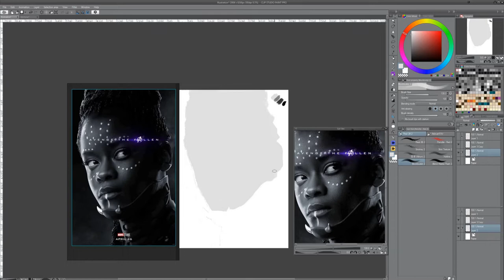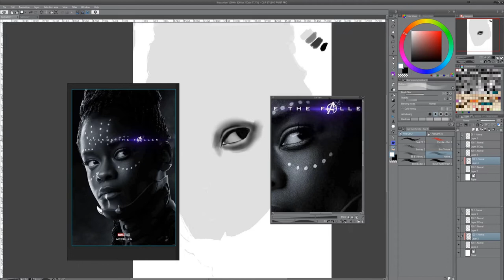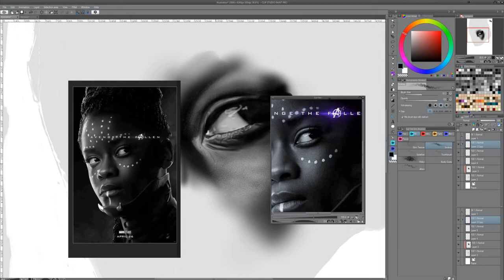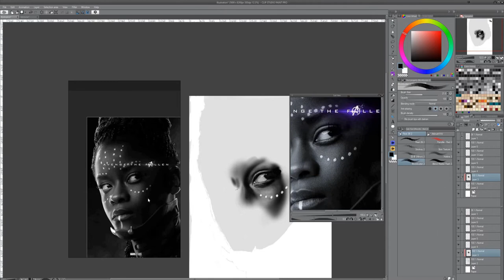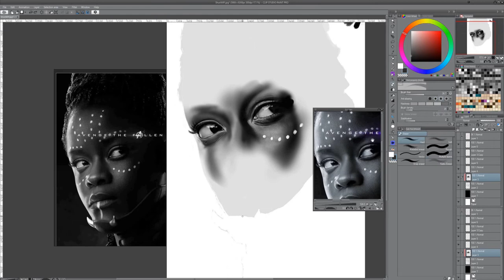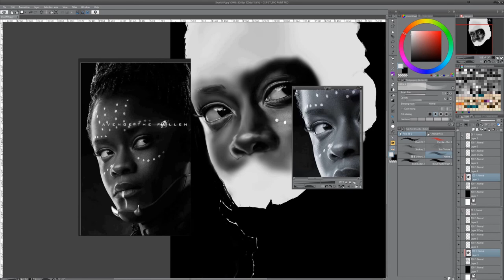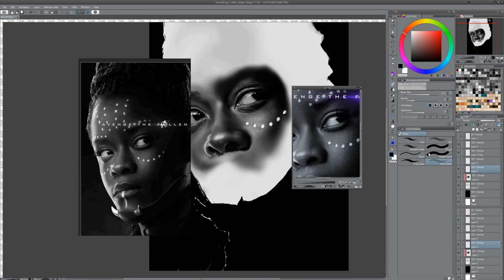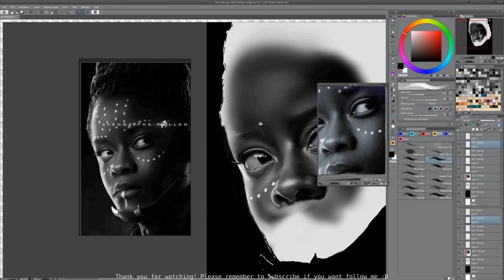Shuri - Digital Painting Timelapse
NB!! This timelapse is missing the last part due to some technical problems with the recording software used, sorry!

This is a reference study about photorealistic skintexture and overall gesture. I used mostly round brush, airbrush and some custom brushes for the skin texture.
Record time: 5 hours - The screen capturing software crashed at the end of the last painting session, so 4 hours worth of footage went poof :(.

Reference picture: Found the picture on pinterest.com